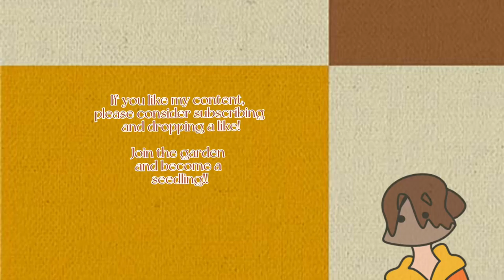BBY My Phone || Mullo SpeedPaint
“My name, um, is Mullo!”

Tools/Programs:
Drawing:
IbisPaint X
Apple Pen
iPad

Editing & Thumbnail:
CapCut

Seedling count: 306
Seedling goal: 500